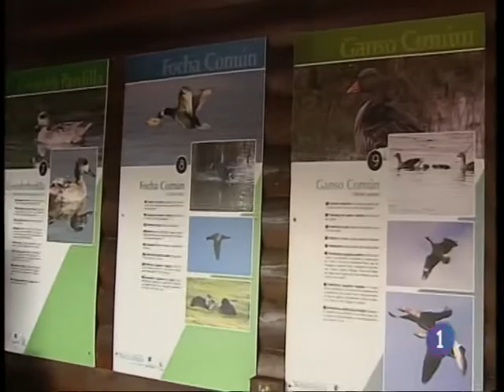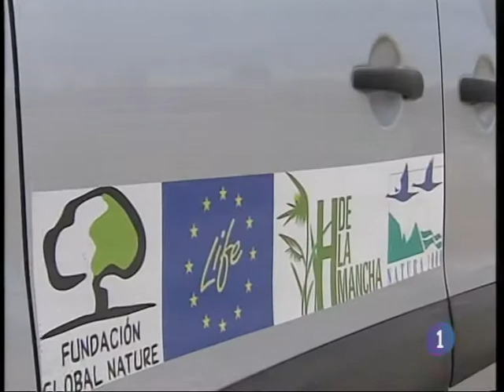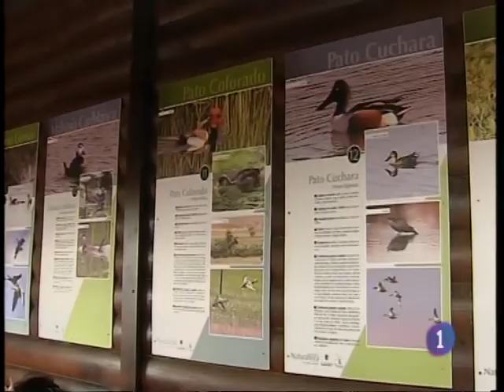Recuperación de lagunas y promoción del turismo en Campo de Criptana | RTVE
Turismo/Campo de Criptana. LIFE Humedales de La Mancha. Reportaje Informativo TVE Castilla-La Mancha. 21/10/2014